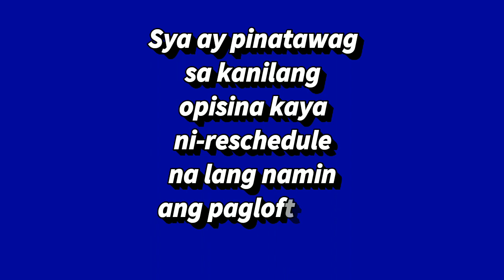GRABE PARANG RUMONDA LANG MGA WARRIORS NATIN GALING TRAINING!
Keep on supporting me to my dream to become a Champion!

Dajay Tv

KALAPATI
KALAPATING BALILENG
PIGEON
PIGEON RACING
ROAD TRAINING
NETOY
INSPIRING FANCIER
DERBY RACE
FUN RACE
SPRINT RACE
FINAL LAP WINNER
STREETFIGHT
SIDEBET WINNER
SPEED BIRD
GULONG LINES
BEAUTIFUL PIGEON RACING
ALAGANG MAGALING
AGRITV